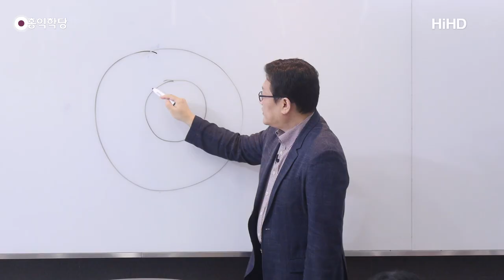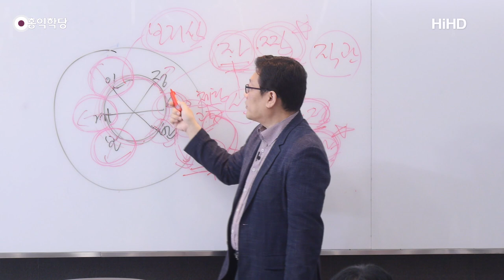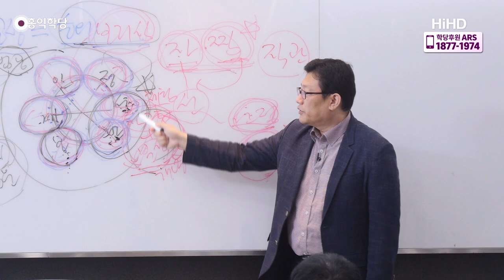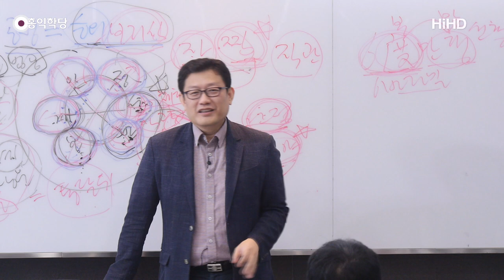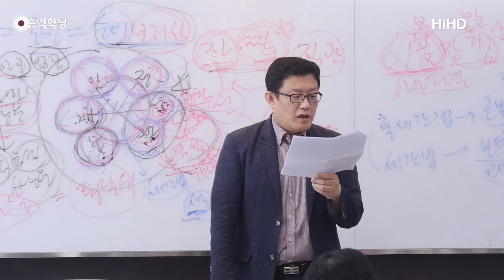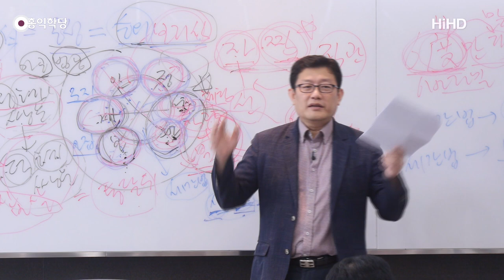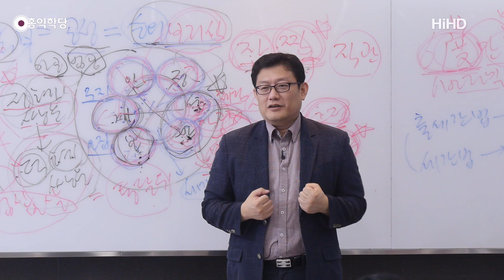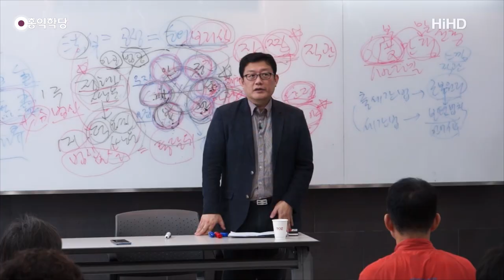[홍익학당] 윤홍식의 "화엄경" 초발심공덕품 강의 32강 - 3세에 통달하여 마음에 걸림이 없다!